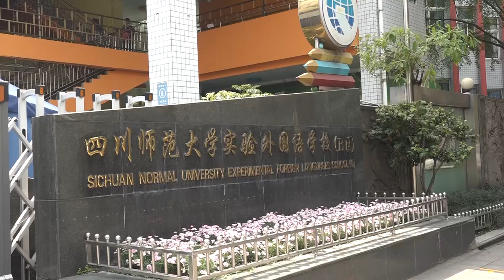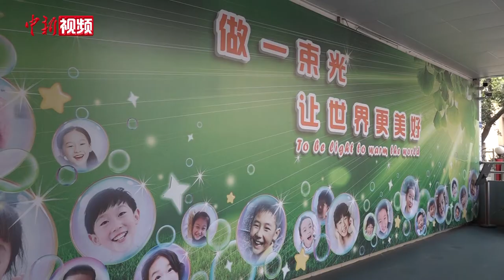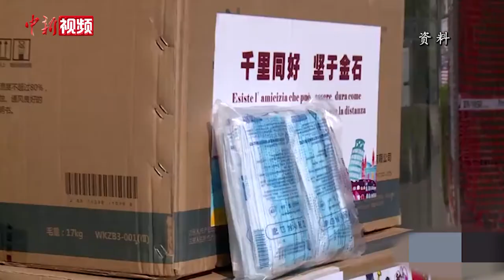四川小学生用口罩和绘画助意大利抗“疫”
近日，四川师范大学实验外国语学校小学部共募集14万余元人民币的捐款，用捐款共采购了3.5万余只医用外科口罩，和孩子们的书法、绘画作品一起，定向捐给意大利布雷西亚卫生保护局和维琴察SanBartolo医院。